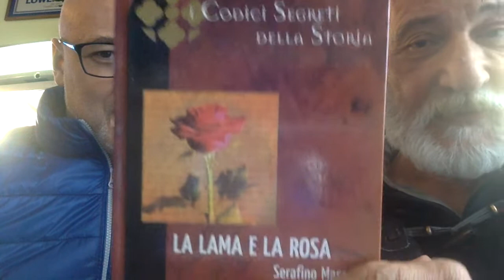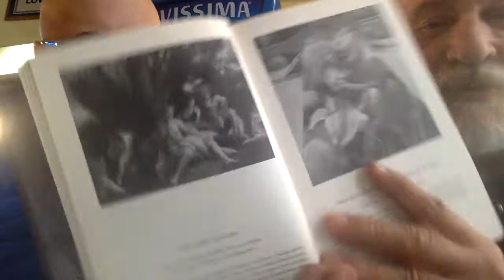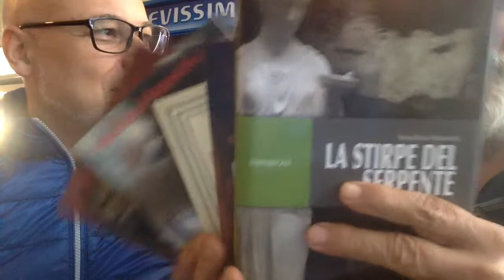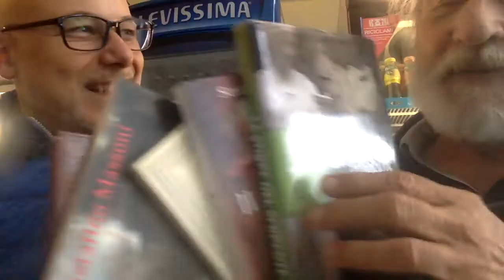I MIEI LIBRI CON IVANO CAROSI AL BAR MALU'